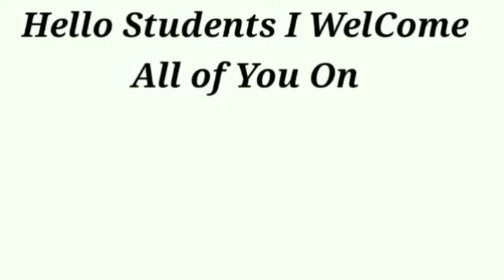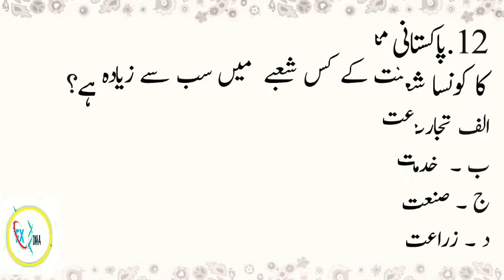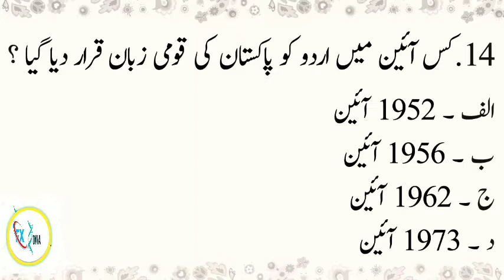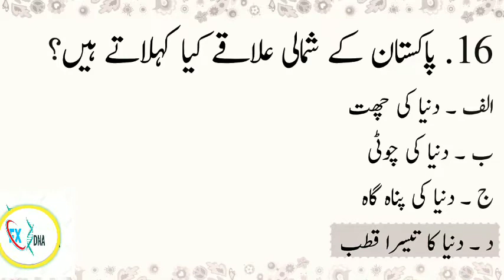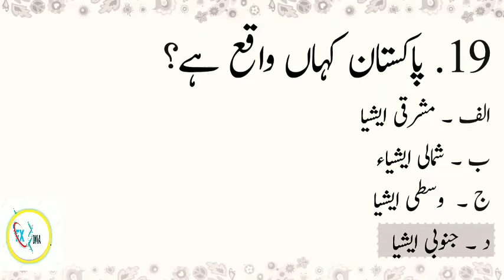Vaccinator Test Preparation For Nts||Vaccinator Mcqs 2022||Vaccinator Mcqs For Nts In Urdu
vaccinator mcqs nts,
vaccinator job mcqs,
mcqs about vaccinator,
epi vaccinator mcqs
vaccinator test preparation,
vaccinator test paper,
vaccinator test syllabus,
vaccinator test date,
vaccinator test pattern,
vaccinator job test preparation,
vaccinator job test,
nts vaccinator test pattern,
epi vaccinator test preparation,
vaccinator nts test,
vaccinator jobs 2022 test preparation,
nts test vaccinator 2022
vaccinator jobs 2022,
vaccinator jobs,
vaccinator job preparation,
vaccinator jobs 2022 syllabus,
vaccinator jobs 2021,
vaccinator job syllabus,
vaccinator jobs 2022 challan,
vaccinator jobs nts,
vaccinator job 2022,
vaccinator job test,
vaccinator job mcqs,
vaccinator job apply,
vaccinator job past papers,
vaccinator job challan,
vaccinator job description,
vaccinator jobs last date,
vaccinator job in sindh,
vaccinator job interview,
vaccinator job interview questions,
vaccinator jobs 2022 last date,
vaccinator jobs 2022 online apply,
vaccinator job requirements,
vaccinator jobs 2022 zafar abbas
vaccination preparation,
vaccinator preparation book,
vaccinator preparation book pdf,
vaccinator test preparation,
vaccinator job preparation,
vaccinator nts preparation,
vaccinator jobs 2022 preparation
vaccinator nts syllabus 2022,
vaccinator nts past papers,
vaccinator nts test,
vaccinator nts syllabus,
vaccinator nts paper 2017,
vaccinator nts syllabus 2020,
vaccinator nts preparation,
vaccinator nts result 2022,
vaccinator nts result,
vaccinator nts apply,
nts vaccinator advertisement 2018,
vaccinator nts book,
nts vaccinator challan,
nts vaccinator challan download,
nts vaccinator challan jazzcash,
nts vaccinator challan pay,
nts vaccinator status check,
nts vaccinator jazzcash,
nts vaccinator test date,
nts epi vaccinator past paper,
nts vaccinator form fill,
nts vaccinator form,
nts vaccinator forgot password,
nts vaccinator how to apply,
nts vaccinator test kab hoga,
nts vaccinator jobs 2022,
nts vaccinator jobs,
nts vaccinator jobs 2022 online apply,
nts vaccinator apply karne ka tarika,
vaccinator nts mcqs,
nts vaccinator online apply,
vaccinator nts past paper 2017,
vaccinator nts paper 2020,
vaccinator nts paper,
vaccinator nts past paper 2018,
vaccinator nts paper 2022,
vaccinator nts syllabus 2021,
vaccinator nts sample paper,
vaccinator nts sample paper 2022,
nts vaccinator status,
vaccinator nts test preparation,
vaccinator nts test paper,
nts vaccinator update,
nts vaccinator form fill up,
nts vaccinator 2022,
vaccinator nts syllabus 2022 sindh
vaccinator jobs 2022,
vaccinator jobs preparation,
vaccinator jobs syllabus,
vaccinator jobs salary,
vaccinator jobs 2022 sindh,
vaccinator jobs 2022 how to apply,
vaccinator jobs challan,
vaccinator jobs details,
vaccinator jobs 2022 test date,
epi vaccinator jobs 2022,
vaccinator jobs in sindh,
vaccinator jobs in sindh 2022,
vaccinator jobs mcqs,
vaccinator jobs nts,
vaccinator jobs nts preparation,
vaccinator jobs past papers,
vaccinator jobs 2022 past papers,
vaccinator jobs sindh,
vaccinator jobs test,
vaccinator jobs test preparation,
vaccinator jobs 2021
epi vaccinator past papers,
epi vaccinator mcqs,
epi vaccinator syllabus,
epi vaccinator mcqs in urdu,
epi vaccinator 2022 nts,
epi vaccinator syllabus 2022,
epi vaccinator advertisement,
epi sindh vaccinator after interview list,
epi vaccinator guide,
epi vaccinator preparation
vaccinator past papers,
vaccinator jobs 2022,
vaccinator test,
vaccinator job,
vaccinator mcqs,
vaccinator ka kya kam hota hai,
vaccinator job preparation,
vaccinator apply,
vaccinator apply online,
vaccinator apply kaise kare,
vaccinator and verifier,
vaccinator app,
vaccinator and verifier id kaise banaye,
vaccinator and verifier login kaise kare,
vaccinator aur sahayak,
vaccinator bps 6,
vaccinator bps 6 salary,
vaccinator book,
vaccination by dr hadi,
vaccination by lutumba simaro,
vaccination baby,
vaccination by harsh rajput,
vaccination bindass kavya,
vaccinator course,
vaccinator challan,
vaccinator course admission 2022,
vaccinator challan jazzcash,
vaccinator challan easypaisa,
vaccination certificate,
vaccinator course admission 2021,
vaccination certificate kaise download karen,
vaccinator diploma,
vaccinator doh,
vaccinator doh hiring,
vaccinator test date,
vaccinator jobs details,
junior technician vaccinator diploma,